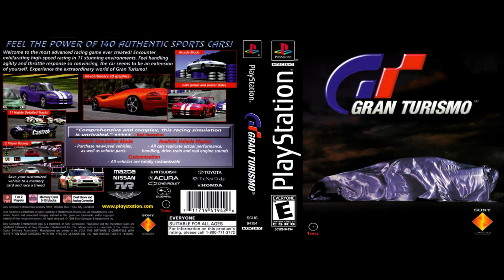Gran Turismo 1 OST - Shade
Enjoy the music guys!

Gran Turismo 1 Game Released:
JP: December 23, 1997
EU: May 8, 1998
NA: May 12, 1998

Genre: Racing

Developed By Polys Entertainment Cyberhead